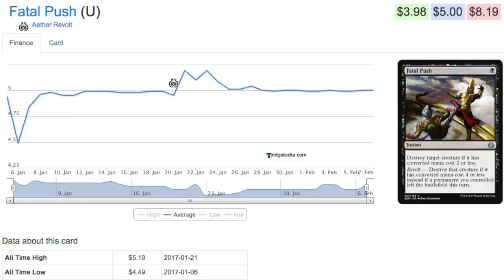$5 UnCommon in Aether Revolt - Fatal Push